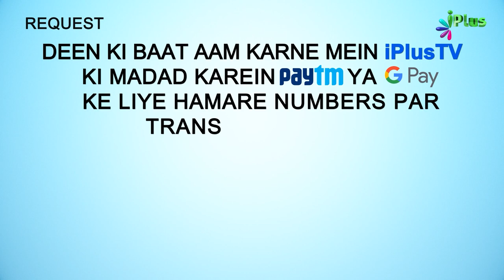Mehmaan Ki Izzat o ikram Karo, Kyunki... | 5 Minute Ka Madarsa 353 | Shaikh Arshad Hussain Mohammadi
Mehmaan Ki Izzat o ikram Karo, Kyunki. | 5 Minute Ka Madarsa 353 | Shaikh Arshad Hussain Mohammadi | iPlus TV

UPI : donateilm@icici